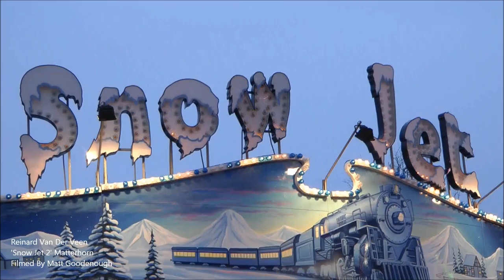Reinard Van Der Veen - "Snow Jet 2" Matterhorn Winter Wonderland Hyde Park 2011(Off Ride)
Reinard Van Der Veen's "Snow Jet 2" Matterhorn. The Van Der Veen Family own two of these machines(Other being "Snow Jet"). This one has a great Winter Theme & great Atmosphere at night. Shown here on its second year at Winter Wonderland in London's Hyde Park.